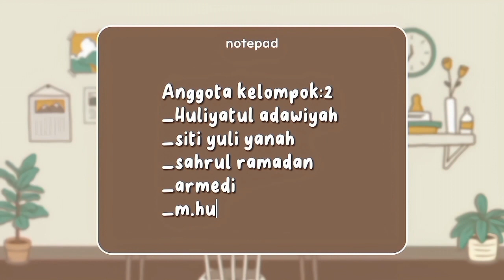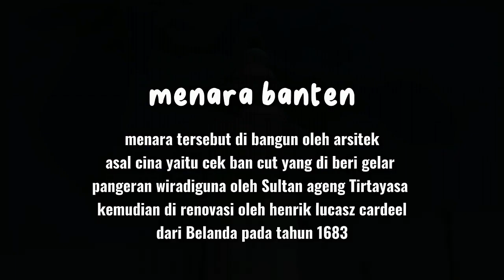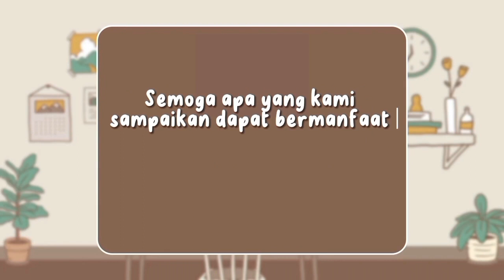VLog Penziarahan Banten, Sultan Maulana Hasanudin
tugas P5 tema kearifan lokal, penziarah banten